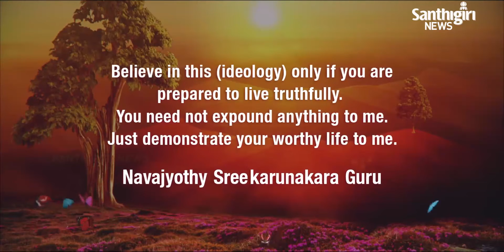Today's Guruvani - Kannada | 28 - 06 - 2020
Guruvani in Kannada.